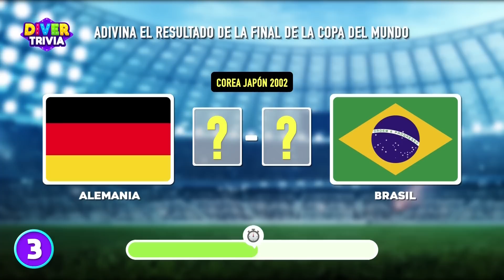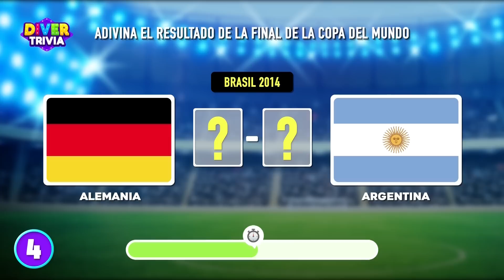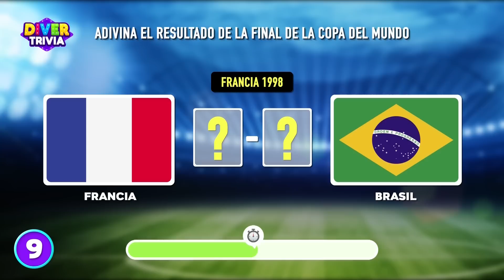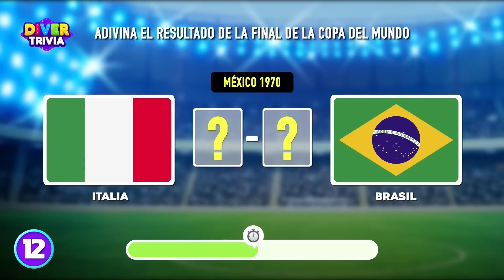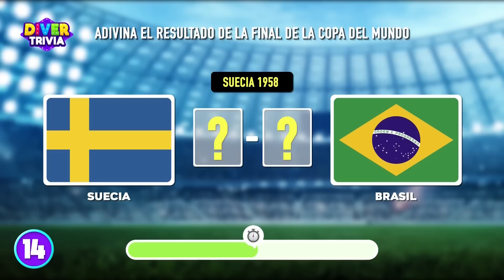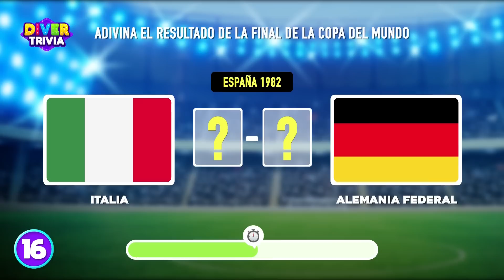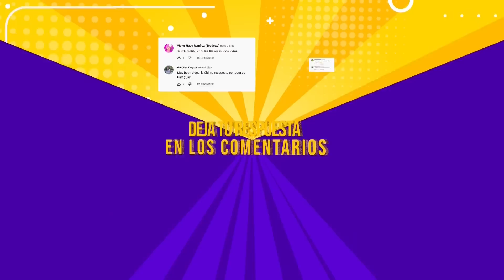️⚽️ Adivina el Resultado de la Final de la Copa del Mundo 🤔🧠🧐 | Trivia Fútbol | DiverTrivia ✅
💡 ¡Bienvenidos a DiverTrivia! 📚🧠🙌
Hoy pondremos a prueba tus conocimientos sobre Fútbol. Tendrás que adivinar el resultado de la final de la Copa del Mundo
Tendrás pocos segundos para contestar así que apresúrate

🚨 ¡Recuerda que puedes reaccionar a nuestros videos! 🎬
Para ello debes mencionar nuestro canal de Youtube (DiverTrivia) y mostrar nuestro logo, ya sea en tu transmisión, canal o miniatura 👍

Divertrivia
Diver trivia
Trivias
Adivina el ganador del mundial
Adivina el ganador de la copa del mundo
Trivia ganador de la copa del mundo
Adivina el resultado de la final de la copa del mundo
Adivina el resultado de la final del mundial
Trivia quien gano el mundial
Trivia mundiales
Trivia de futbol
Test de futbol
Cuanto sabes de los mundiales
Trivia mundialista
Trivia selecciones
Adivina el resultado de la final